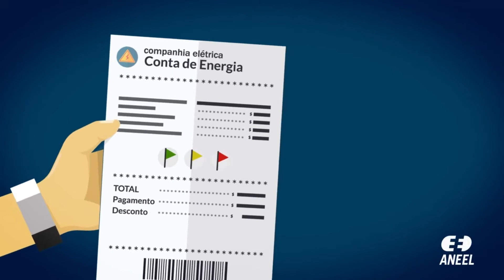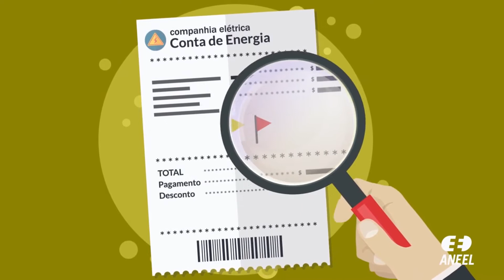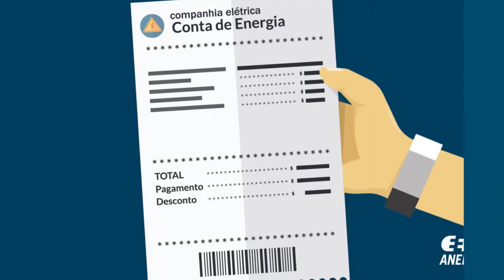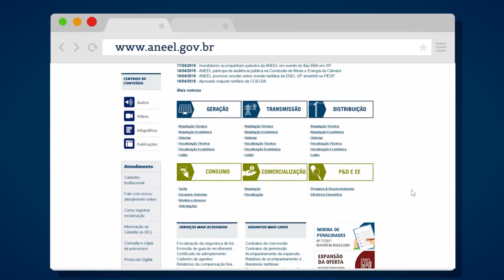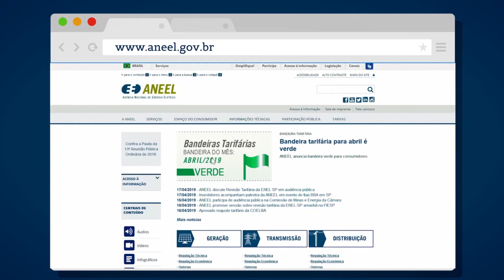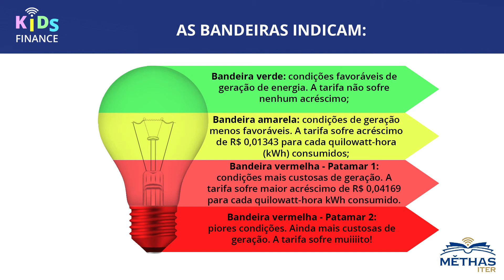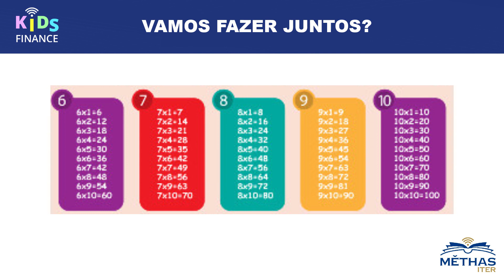Kids Finance | Episódio 6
Você sabe o que é o sistema de bandeiras tarifárias de energia elétrica?
E no Continhas com a Turminha:  a Tabuada do 6!!